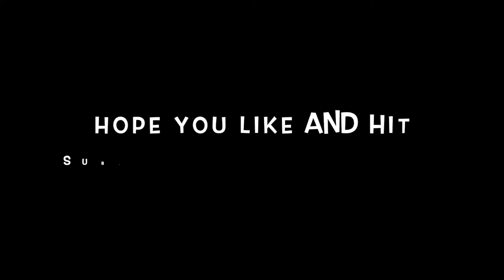Applying anti skid tape to deck steps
A simple job anybody can do around their home to help prevent accidents.